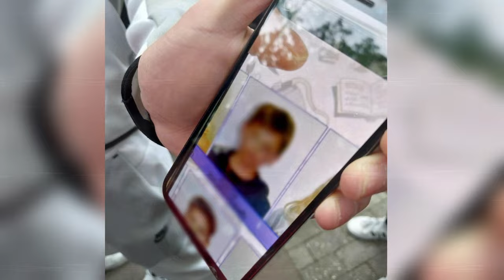Svaku Noć Ovo Radi...Psiholog Otkriva Zbog Čega Kostu Ovo Progoni